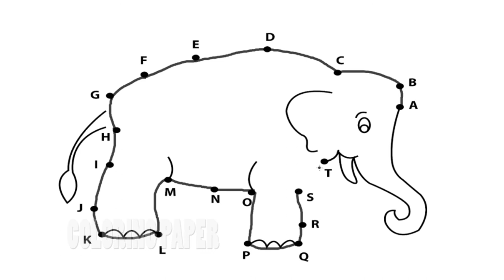Connect The Dots | Puzzle Game Dot To Dot | Fun Activities For Kids | Elephant